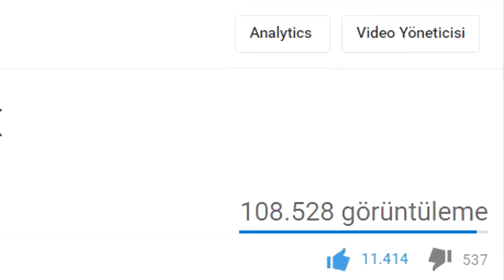HİLE AÇIP ARKADAŞIMI TROLLEDİM!!! // GERÇEKTEN DELİRDİ 😅